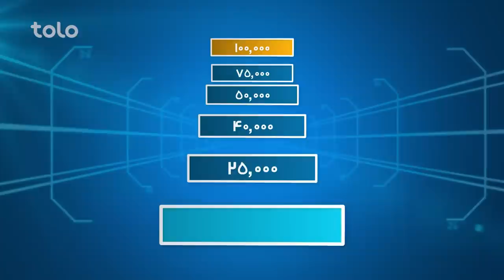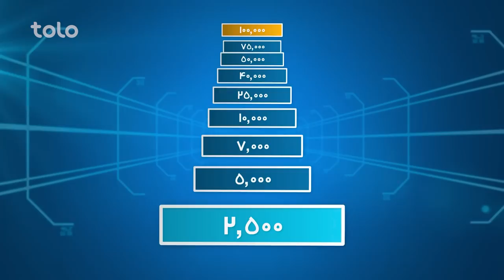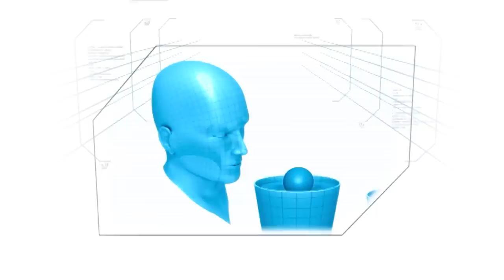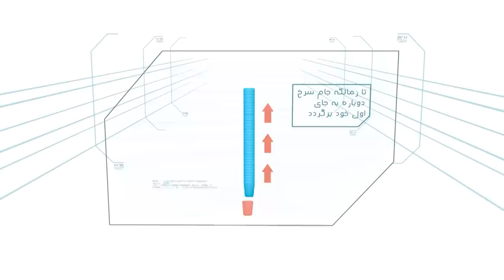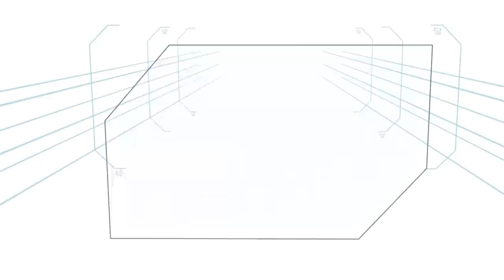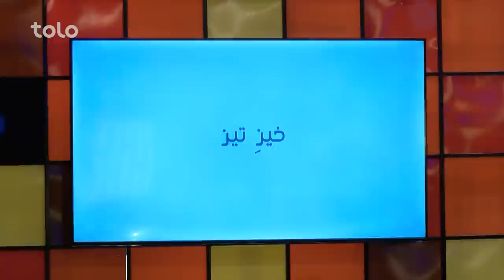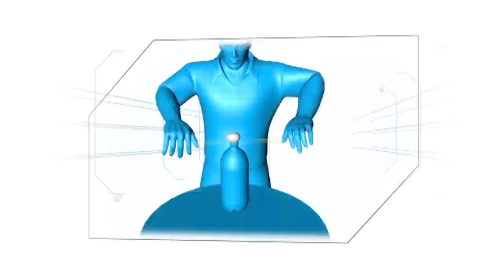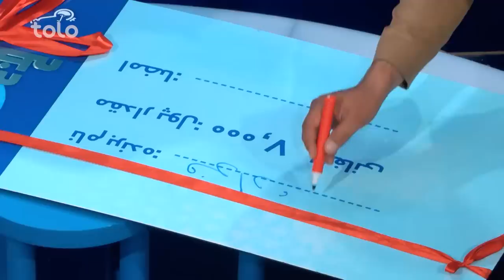Hit Lahza ba Lahza Fawad Arya & Nesar Ahmad Arya | هیت لحظه به لحظه با فواد آریا و نثار احمد آریا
Hit Lahza ba Lahza Zakaria Barakzai & Safi Delawari